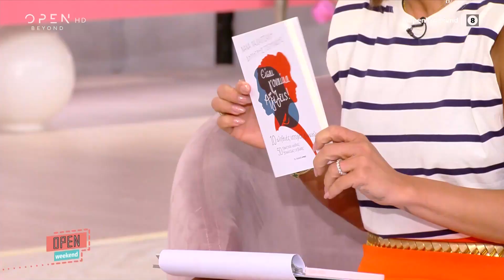Η Νανά Παλαιτσάκη για προσωπικά βιώματα και το νέο της βιβλίο «Είσαι γυναίκα αξίζεις» | OPEN TV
Η δημοφιλής παρουσιάστρια μιλάει για το ελληνικό metoo, τα προσωπικά της βιώματα με κακοποιητικές συμπεριφορές και πώς πέρασαν στο βιβλίο της.